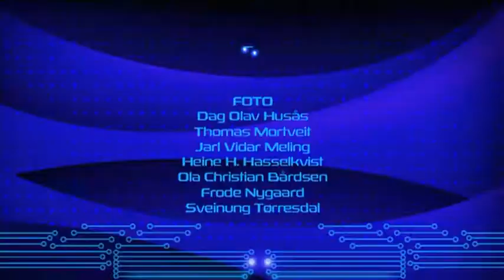EN KRAFTFULL HVERDAG Episode 9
I denne serien får du være med inn i Haugaland Kraft å se litt hvordan hverdagen til de ansatte er, og du får et innblikk i oppgavene til en av Haugesundregionens viktigste arbeidsplasser. Serien er produsert av TV Haugaland